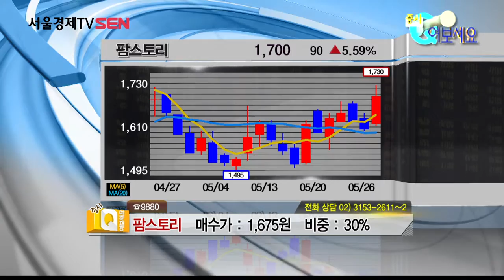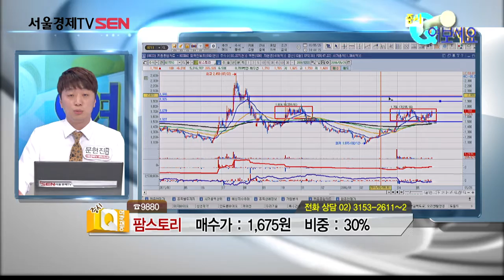증시Q여보세요 팜스토리 20160526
상담종목:팜스토리
상담자:SEN plus 문현진 멘토